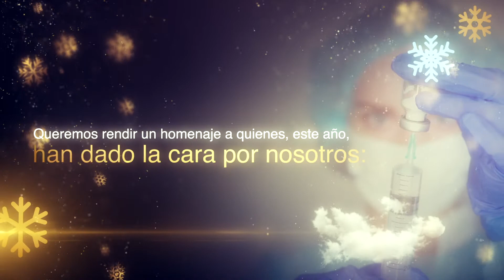Navidad 2002. León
Desde Caja Rural os deseamos Feliz Navidad🌲🌲
¡Felices Fiestas y un esperanzador 2021🌟🌟!
Al lado de León y siempre contigo en Navidad